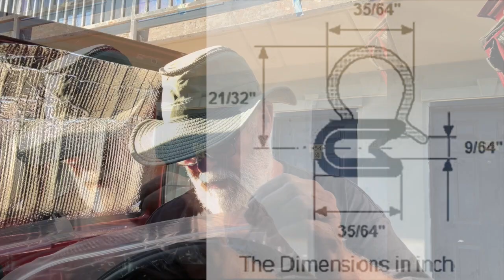Van Build Part 05 • 1998 Chevy Astro Van • Installing Rubber Trim On The Back Doors • 09-16-2024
I was getting some leaking on the back door of the van, after researching this problem on the Internet, I decided to install some new rubber trim. This worked out great and solve the problem.

Door Rubber Strip Horizontal Bulb Trim Weather Seal:

Twisted Technology
3819 Rufe Snow Dr #101, North Richland Hills, Texas 76180

Ace Electronics
3210 Antoine Dr Houston Texas 77092

38335 Apollo Pkwy, Unit 4 Willoughby, OH United States 44094

Amazon Shop

My Motorcycle:
2010 Two Tone Ocean Blue & Sandstone Metallic Victory Vision
2008 Harley-Davidson Road Glide
1999 Yamaha Royal Star Venture
1982 Yamaha Virago 750
1974 Yamaha DT250 Enduro
1968 Honda 50 Mini Trail